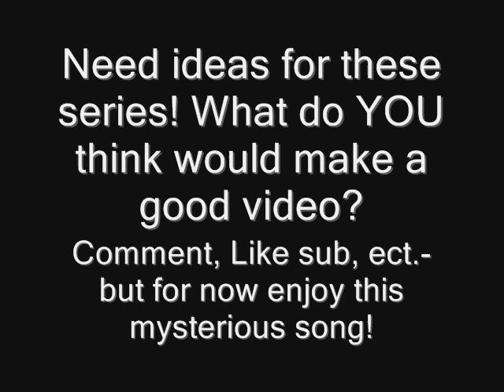UPCOMNG SERIES!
Srry the videos have been delayed, but I have been waiting for my new Sony Vegas editing system and a new camera for Christmas. Here are some UPCOMING series that I need ideas for. BTW, thanks for 11,500 views! What an accomplishment for someone like me. peace out ppl!

A person in the comments (you know who you are) asked me to tell them how to make a decent video. Here are some tips because I cannot put it all on a comment.
Think out ur ieas first. Think of the problem to the story (because their has to be some kind of event to make it interesting) and how you would want it to go along. Pick your actors and decide what personality they would have. You might want to start thinking about getting a new camera sometime. It helps a lot. Anyway, scripts are not necessary. I dont use scripts very often unless it had to do with something serious. Also, get an editing system that you can use. I have Movie Maker 2.6 that was exported from my old computer because I like it so much. Im gonna get Sony Vegas for 50 bucks soon and a new camera, but for now Ill just use what I have. WIth ur editing system (youTube or Google will tell u how to use it if you dont know how) you can edit out parts you dont like, add transitions or effects, add music, and much more.
If you are recording an educational video with your face in it, just set in on a table or some flat surface that you can see it in front of your face. Mke sure you have good lighting in the room and just be yourself.
If you are recording your DS or DSI, I would reccomend the same thing, except put it on a flat surface close to you where you can show them the screen and be comfortable at the same time. Again, make sure you have good lighting in the room.
If you are recording what is on your computer screen I reccomend HyperCam which allows you to do just that. Good luck! Any questions can be asked in the comments.